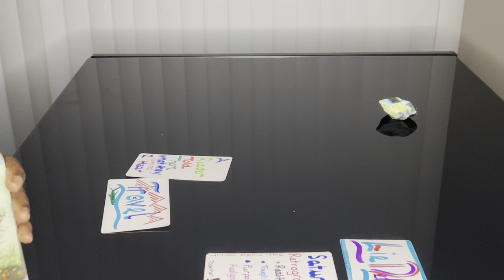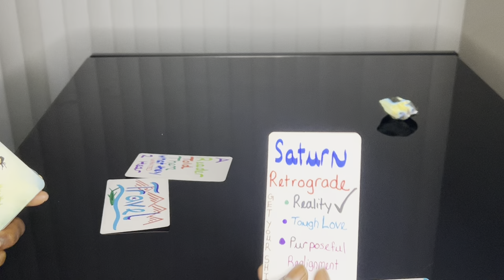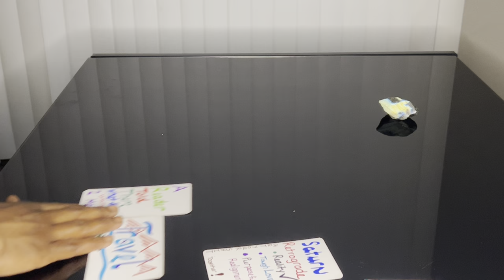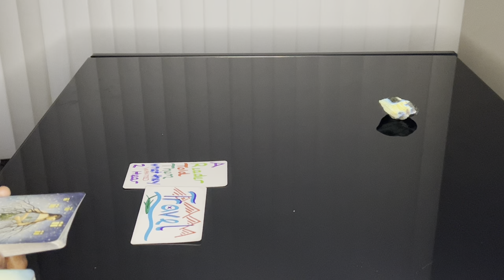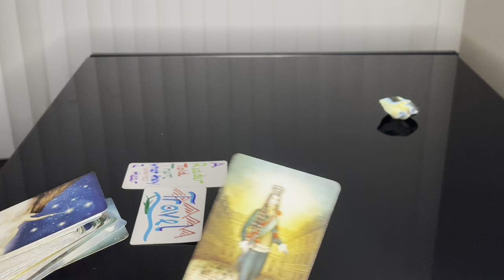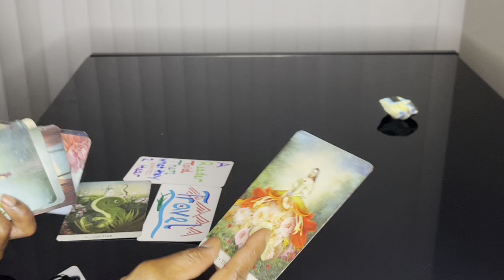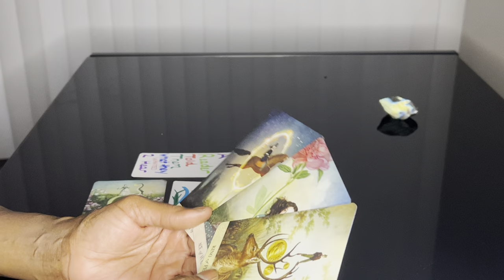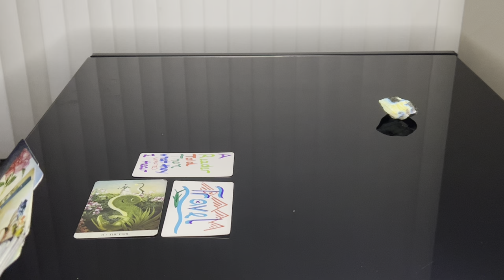LAWYERS DISCOVER INTEL ON YOU IS FAKE 😂 TRIED SO HARD 2 TAKE YR PWR IN COURT ⚖️ 🤡 tarot 🔮 (pt 1)